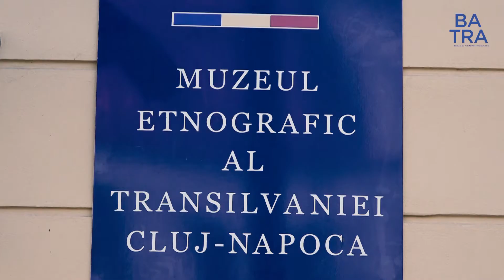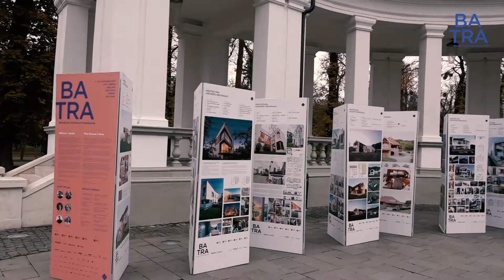Remember BATRA 2019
Bienala de Arhitectură Transilvania 2019